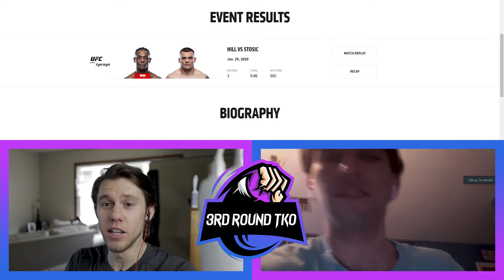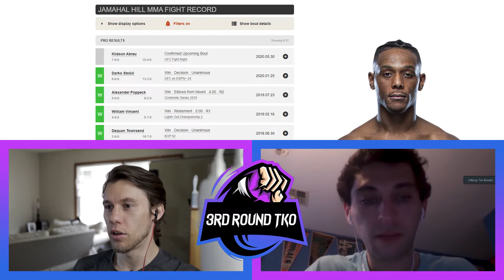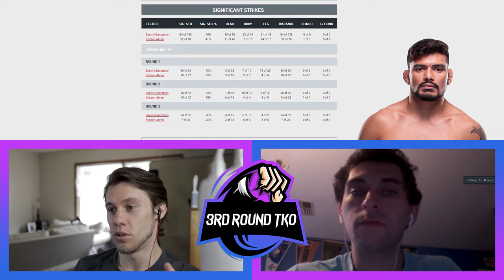Jamahal Hill vs Klidson Abreu Prediction & Full Fight Breakdown w/ Footage | UFC Fight Night Apex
Welcome back to 3rdRoundTKO! In this video we'll break down the matchup of Jamahal Hill vs Klidson Abreu for UFC Fight Night: Woodley vs. Burns, taking place Saturday May 30th, at the UFC Apex center in Las Vegas, Nevada.

The card currently features:
Tyron Woodley vs Gilbert Burns
Blagoy Ivanov vs Augusto Sakai
Kevin Holland vs Daniel Rodriguez
Roosevelt Roberts vs Brok Weaver
Mackenzie Dern vs Hannah Cifers
Katlyn Chookagian vs Antonina Shevchenko
Billy Quarantillo vs Spike Carlyle
Jamahal Hill vs Klidson Abreu
Tim Elliott vs Brandon Royval
Casey Kenney vs Louis Smolka
Chris Gutierrez vs Vince Morales